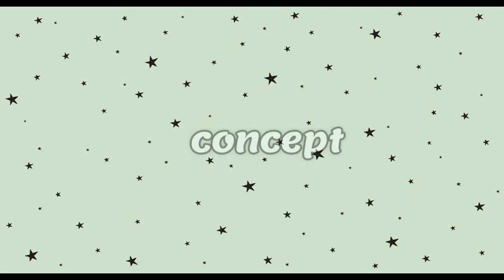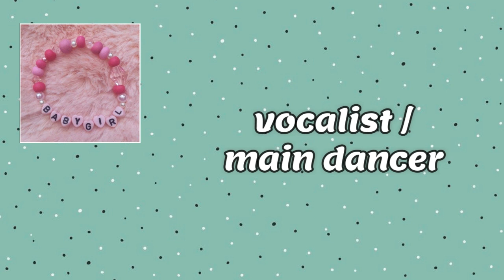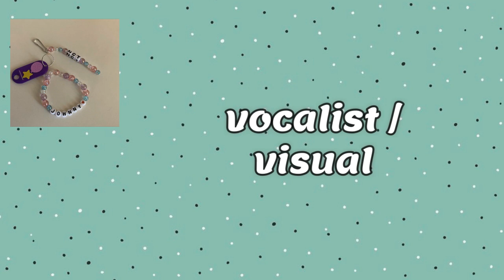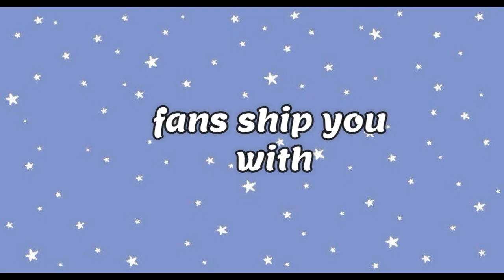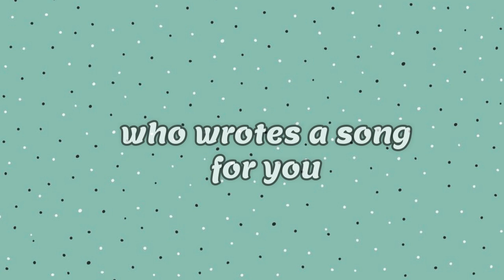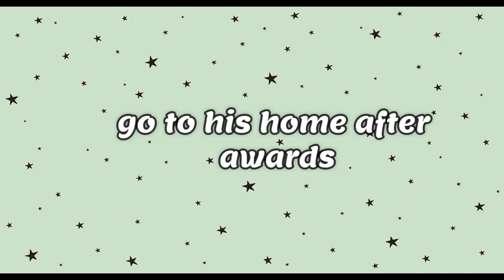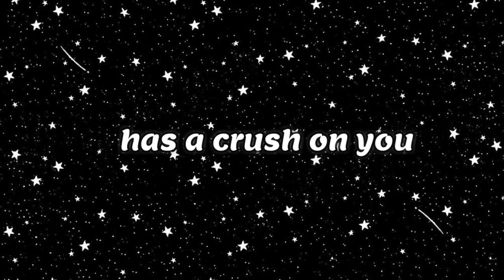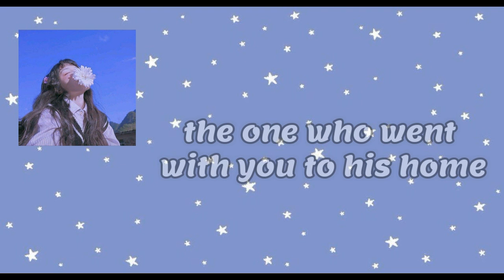KPOP DATING GAME [idol version]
Hi guys! Sorry for be late, but I was busy this weeknd, and I didn't have time for editing, but here is a new kpop dating game, this time, Idol version.
I added some cathegories for make it more fun, so enjoy it and don't get crazy hahaha.